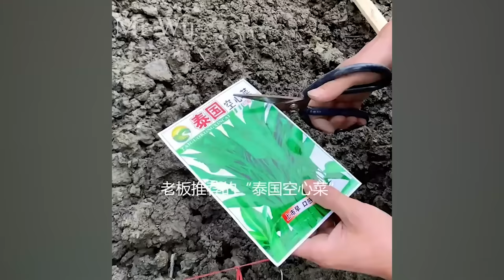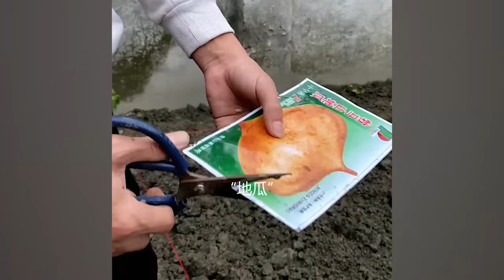The young billionaire renovated dilapidated house ~ Clean grass, dig fish pond, grow vegetables